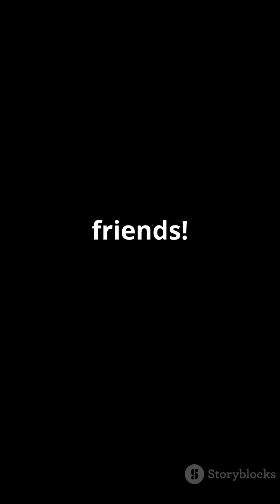Tornado Terror: The Most Destructive Storms On Earth !🌎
"Get ready to be swept away!

Join us as we delve into the world of tornadoes, featuring:

The science behind these twisting storms The deadliest tornadoes in history Dramatic footage and eyewitness accounts Survival stories and storm chaser insights

Watch now and experience the raw power of tornadoes!